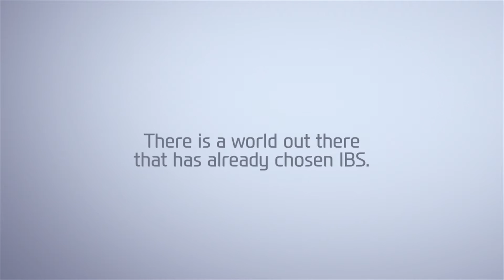IBS ITALIA - Video Presentation